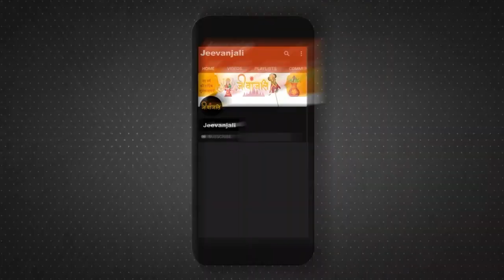Madhya Pradesh Mandir: ओंकारेश्वर के संत को आया सपना, जमीन में है हनुमान जी की प्रतिमा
Omkareshwar MadhyaPradeshMandir Hanuman mandirdarshan Shri OmkareshwarJyotirlinga#Vidisha

मध्य प्रदेश के विदिशा में एक संत के सपने के आधार पर ग्राम धरगा में खुदाई का कार्य किया जा रहा है। संत का दावा है कि यहां खुदाई के दौरान हनुमान जी की लगभग दो से ढाई फीट की प्रतिमा निकलेगी। जिस संत को यह सपना आया है वो संत ओंकारेश्वर के बताए जा रहे हैं।